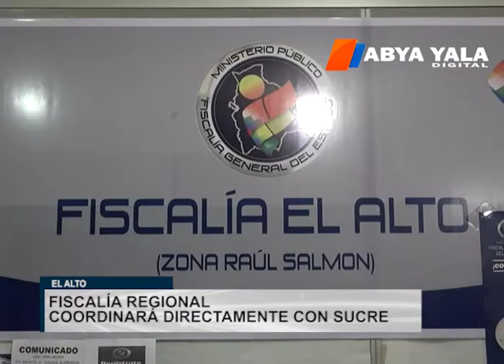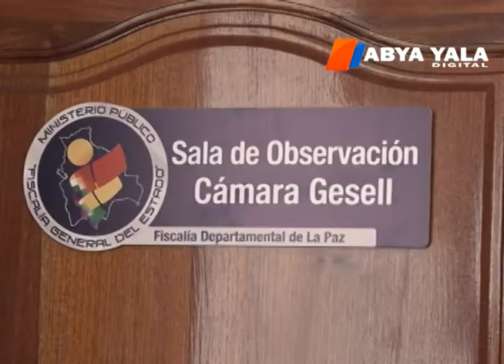Se implementará Fiscalía regional en El Alto